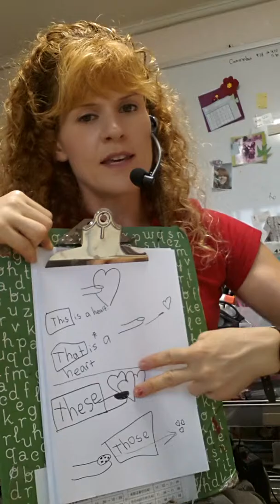Tues 5:45, july 9, 2013(2)